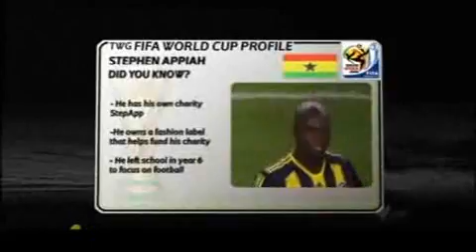Videos Ghana Stephen Appiah The World Game on SBS2.wmv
Ghana's captain Stephen Appiah talks about Australia threat at the World Cup.